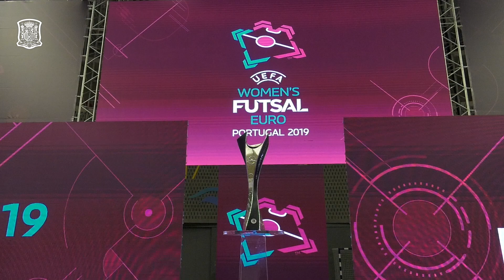DESDE DENTRO | Ana Luján nos explica por qué no se toca la copa